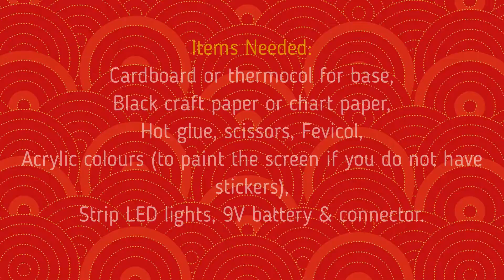star topology - star topology 3d model - star network topology - diyas funplay - computer networking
Hi Friends,
In this video, you will be learning how to make a star topology working model  out of paper and cardboard for high school projects and computer science exhibition. Step by step tutorial for making this model is given in the video.